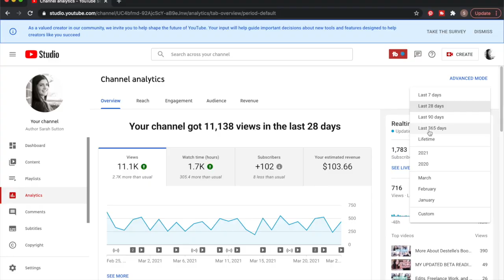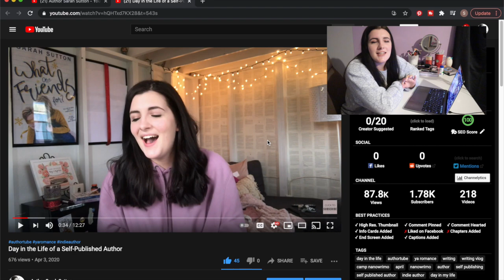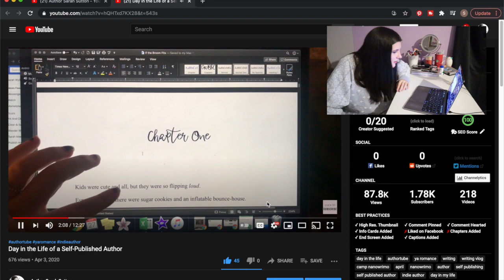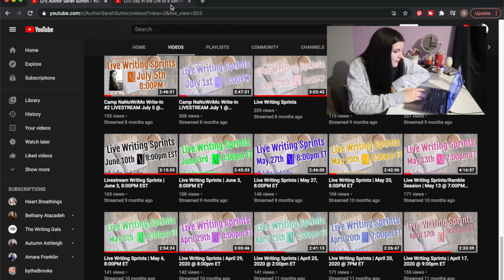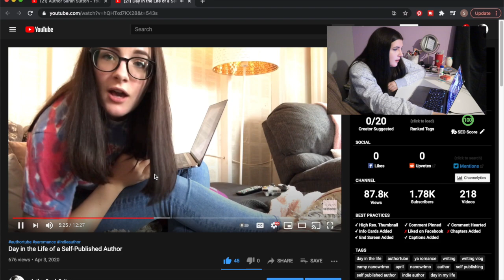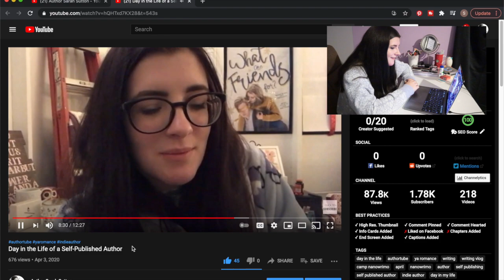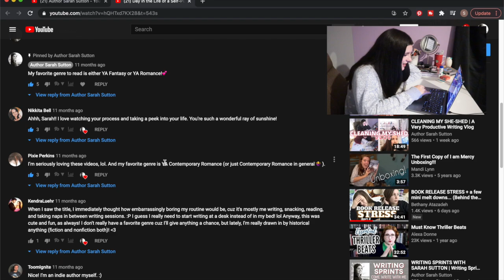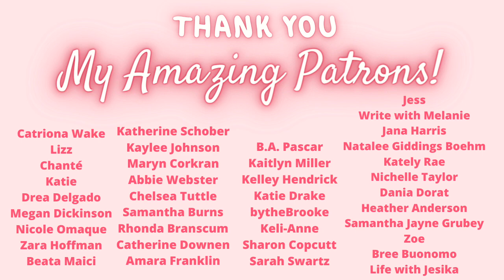ONE YEAR ON YOUTUBE! | Reacting to My First Writing Vlog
I can't believe it's been one year since I started YouTube and Authortube! Time seriously just flies, and it's been such a fun writing. All of the writing content and vlogs have made me smile more often than not, and I love having the opportunity to interact in the comments. Starting this channel was such an amazing decision, one that I'm so grateful for! I'm excited to see where the next year takes us on our writing journey. Thank you all for joining me on this ride!

For only $1/month, you're signing up to receive one short story and all of my love! I'm going to be livestreams for Patrons only, and do you see that list of names down there? Sign up to get yours added to that epic list!

💙 What Are Friends For?

Life with Jesika
Bree Buonomo
Zoe
Samantha Jayne Grubey
Sharon Copcutt
Sarah Swartz
Jess
Write with Melanie
Jana Harris
Natalee Giddings Boehm
Katelyn Rae
Nichelle Taylor
Dania Dorat
Heather Anderson
B.A. Pascar
Kaitlyn Miller
Kelley Hendrick
Katie Drake
bytheBrooke
Keli-Anne
Maryn Corkran
Abbie Webster
Chelsea Tuttle
Samantha Burns
Rhonda Branscum
Catherine Downen
Mickie
Megan Dickinson
Nicole Omaque
Zara Hoffman
Beata Malici
Stephanie Derbas
Katherine Schober
Kaylee White
Catriona Wake
Lizz
Amara Franklin
Chanté
Katie
Drea Delgado